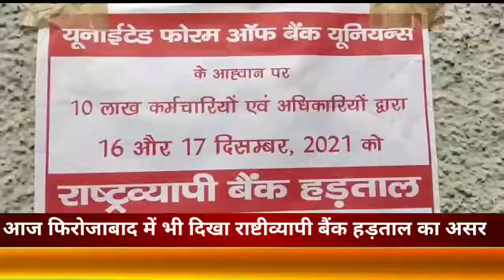आज फिरोजाबाद में भी दिखा राष्टीव्यापी बैंक हड़ताल का असर